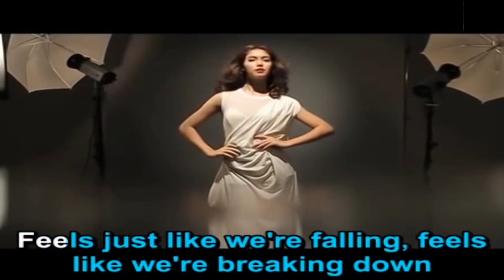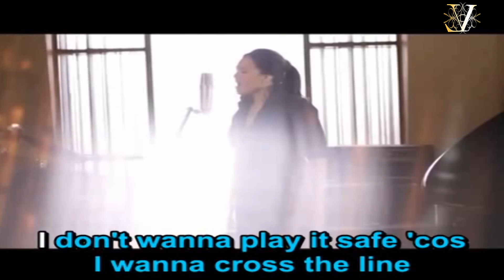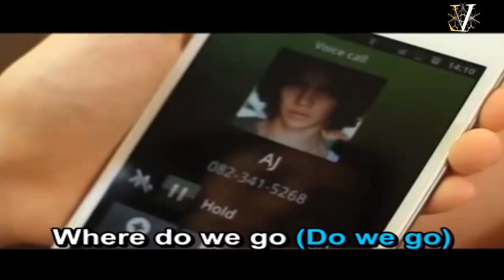Where Do We Go - Tat Young ft. Thanh Bui [Instrumental in HQ]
"I do not earn money on this video. I do it for all music fans, for the general public and myself just for fun!!"